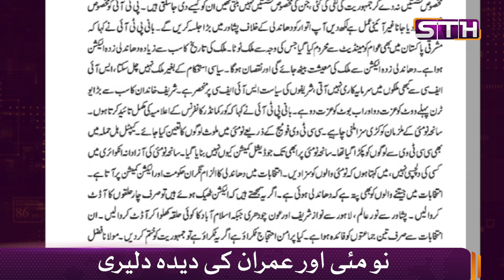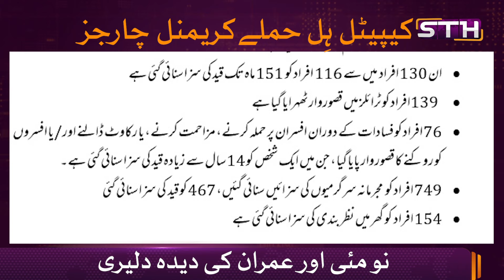Imran and 9 May